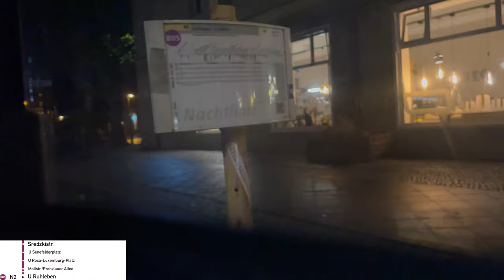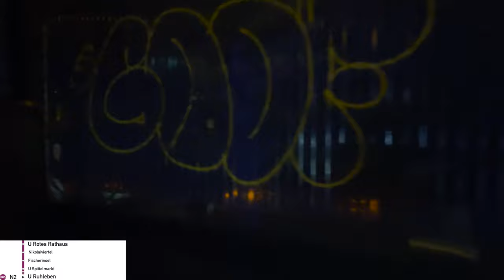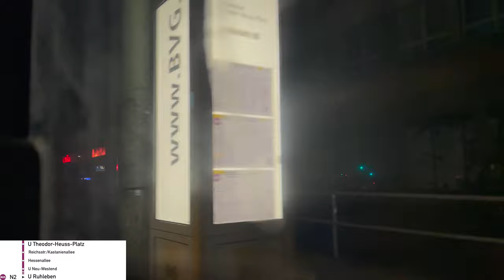N2 I Hadlichstraße ► U Ruhleben I Mercedes-Benz Citaro C2G I BVG I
Berlin
N2
Hadlichstraße; S+U Pankow ◄► U Ruhleben